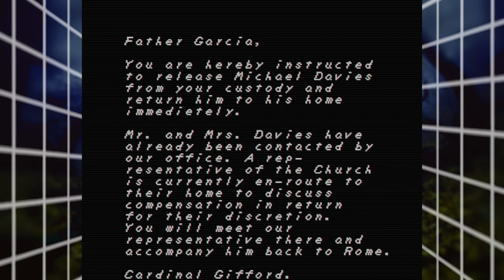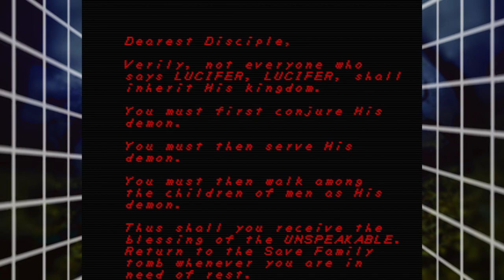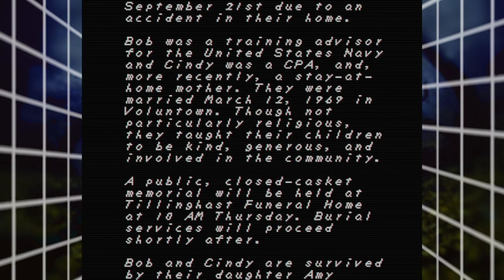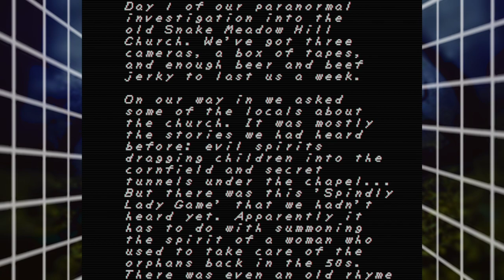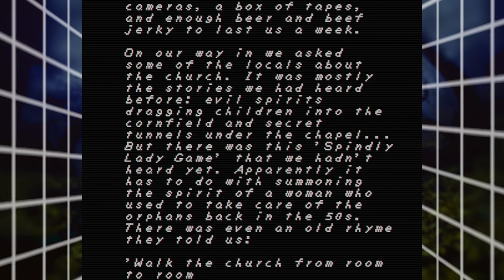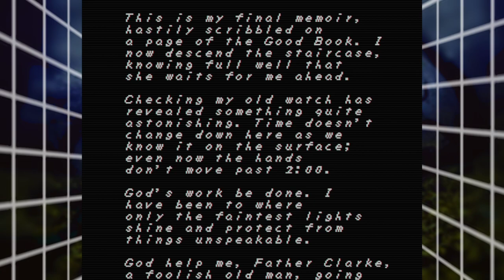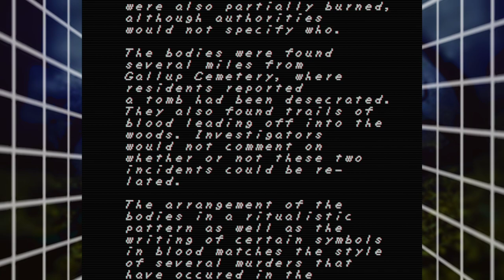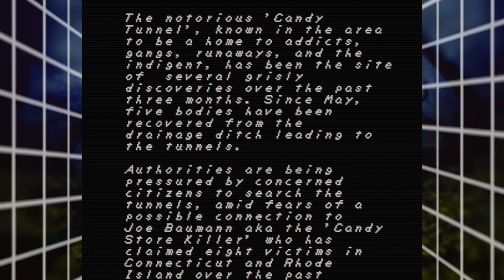Illogicoma :// Halloween Special // Faith: Chapter II